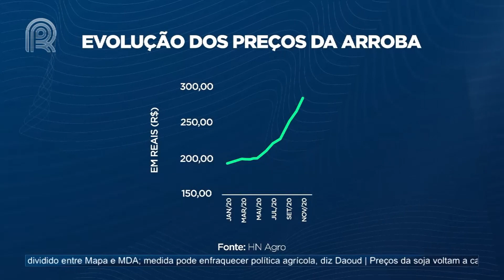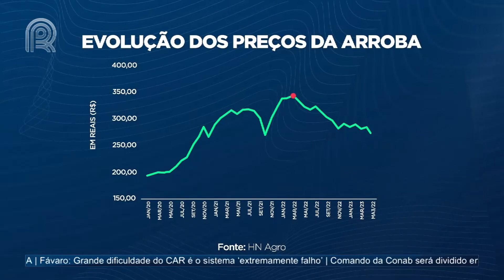Expectativa para o mercado do boi gordo é de alta no 2º semestre | Canal Rural